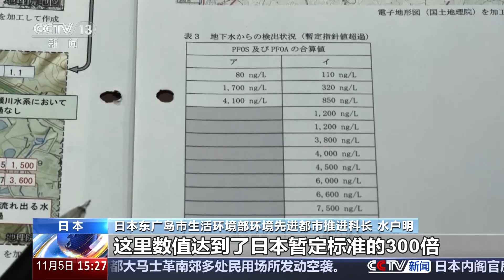[新闻直播间]记者探访日本东广岛市 驻日美军基地附近水体污染物超标300倍 | 新闻来了 News Daily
记者探访日本东广岛市：驻日美军基地附近水体污染物超标300倍。